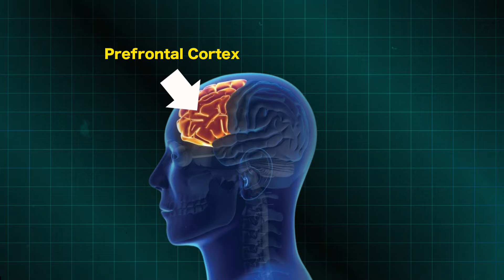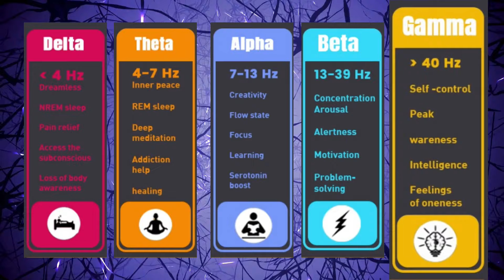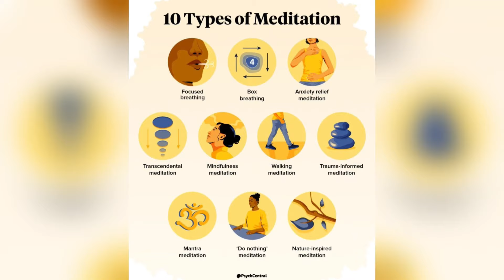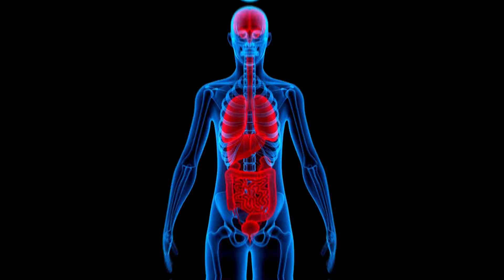தியானம் எப்படி செய்வது? | How to Meditate | The Ultimate Guide to Meditation | Master Meditation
Learn how to meditate with The Ultimate Guide to Meditation. Master meditation techniques and find inner peace with this comprehensive video.

How to Meditate & Master Meditataion